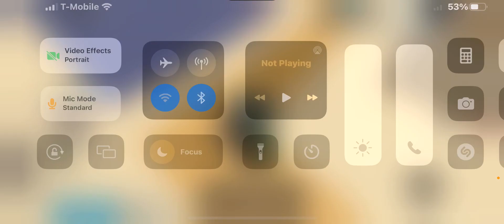Playing with my cousin brylan